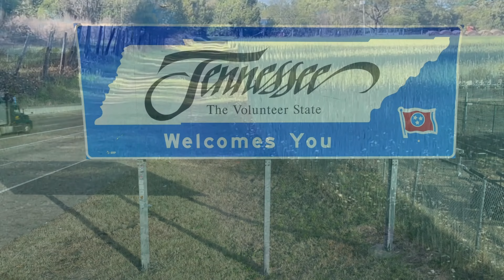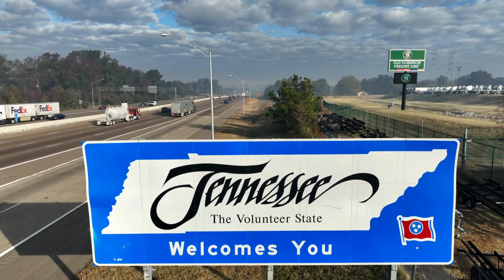Already Home, Music and Lyrics by Carroll Brown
Ways to support Carroll's music and his YouTube Channel:
Click the little bell so you'll be notified of his next video.

Many thanks!

Carroll hosts yearly tours to Ireland, Scotland & Wales. Check out Carroll's current tour dates and itineraries at these online places:

TO ORDER CDS
You can order a physical CD at $15 each from Carroll’s Shipping is free.

For digital copies go to your favorite digital platform (Spotify, Apple Music, TikTok, Amazon, Pandora, YouTube, Deezer, and more.)